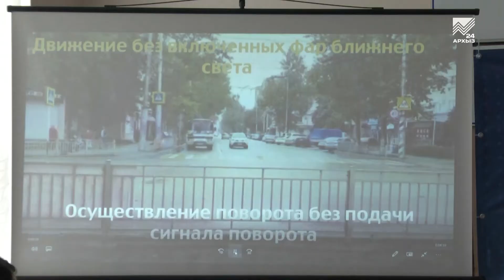ОНФ заинтересовалась безопасностью в общественном транспорте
В региональном отделении Общероссийского народного фронта прошло заседание, посвященное работе общественного транспорта в Черкесске. В нем приняли участие представители Госавтоинспекции, прокуратуры и Минпрома КЧР. Главный вопрос — безопасность пассажиров. Что в работе общественного транспорта смутило общественников КЧР — расскажет наш корреспондент.